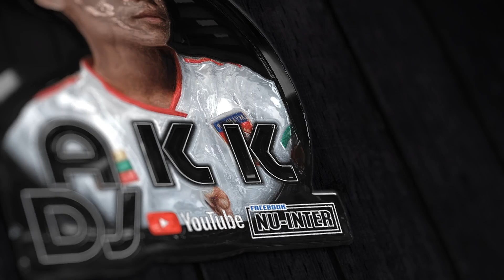เพลงซาวด์ SOUND#431 - 3CHA SOUND BATTLE MIX 2021 (DJ AKK BMK)(TEAM NU INTER SOUND)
เครดิตภาพ : คนรักหนังกลางแปลงหมื่นอินทร์